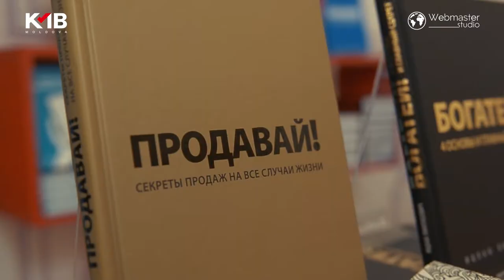ИЦХАК ПИНТОСЕВИЧ. Продавай! Продажи для всех!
Отличная возможность вспомнить, как это было, а не было нереально круто!